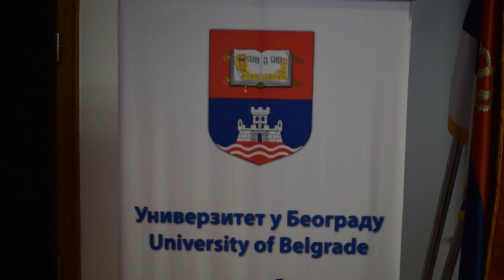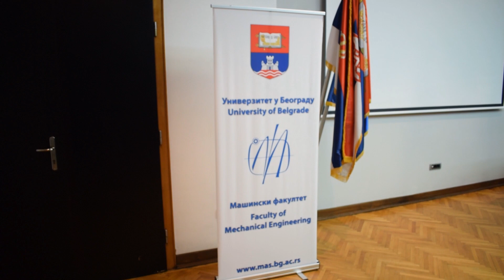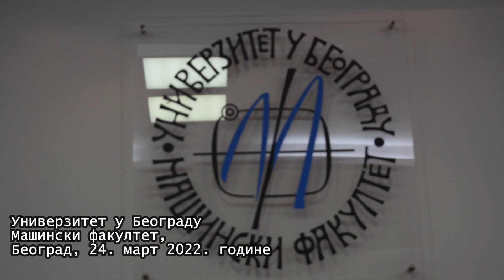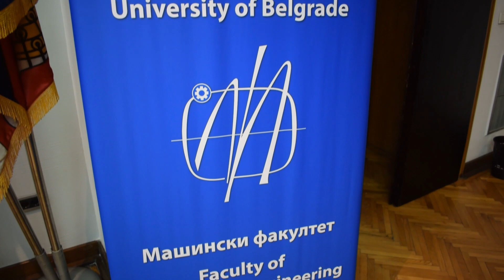05 - ZABORAVLJENE HEROINE - OLGA LUKOVĆ -PJANOVIĆ, predavač Dragoslava Koprivica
Хвала Вам што помажете рад удружења:
На Машинском факултету у Београду 24. марта 2022. године одржано је предавање на тему ЗАБОРАВЉЕНЕ ХЕРОИНЕ у организацији Пријатеља српске културе и овог факултета.
Ово је пето предавање у низу.